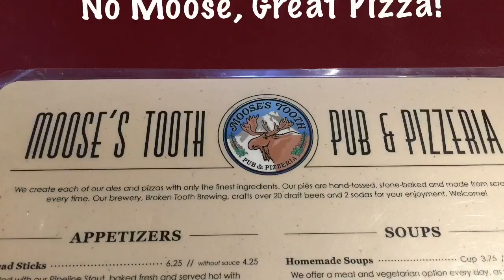Moose Sighting in the wild, Palmer Alaska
Moose in the wild roadside Palmer Alaska